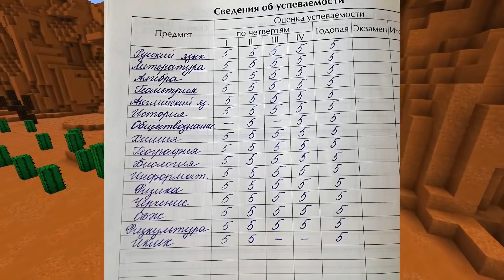НОВЫЙ СЕКРЕТ ЛЮБВИ ПРИВЕТ СОСЕД И GRANNY